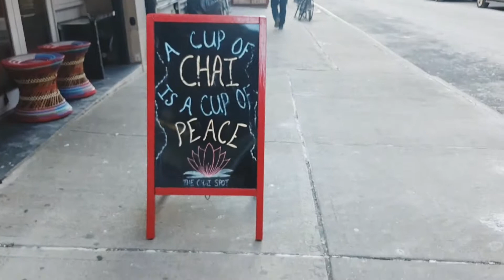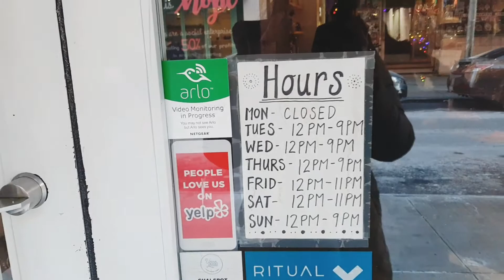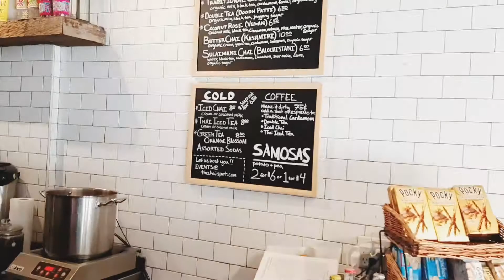নিউইয়র্কে চায়ের দোকান।। Review: "The Chai Spot NYC"।।চায়ের সাথে আড্ডা।।Ultimate tea place।। Parle G